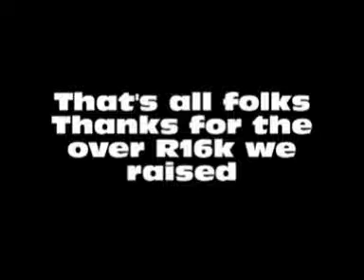shavaton.wmv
Simon Brown Shaving his head on CNBC
CANSA Shave-a-ton
08 March 2010